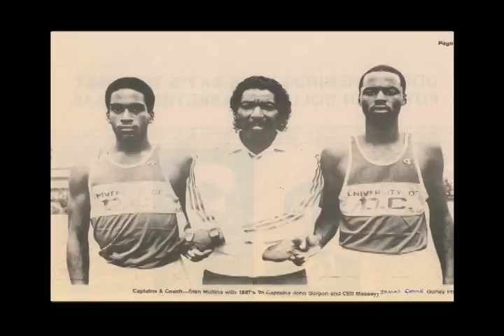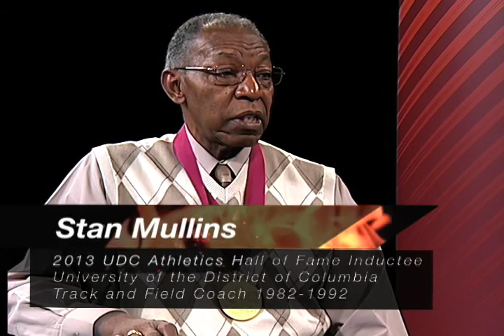Firebirds Nation Sports Update - February 2013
Firebird Nation Sports Update - February 2013.  Get an inside look at the Univeristy of the District of Columbia Athletics.  Featuring host Matt Rienzo, as he interviews Hall of Fame inductees Harry Brockenberry and Stan Mullins. Also a more in depth look at the Men and Women's Basketball season and where they stand so far in reference to the East Coast Conference playoffs, the Women's Indoor Track & Field team with their progress so far, and more! GO FIREBIRDS!!!